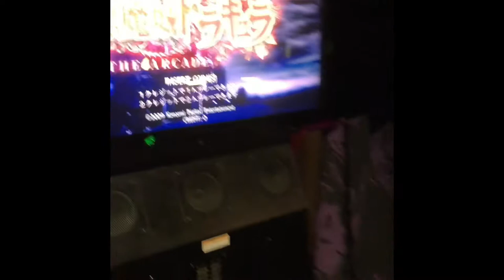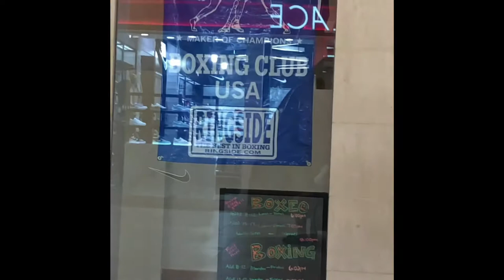ROUND 1 & AURORA MALL IN DENVER LOOKING BACK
-OAK STUDIOS

-FREE-SOUND MUSIC

Hockey
Redwings
Detroit redwings
Travel
Ohio
Michigan
Google
Entertainment
Parks
Nature
Hiking Adventure Follow me Trending
California
Nebraska
Colorado Reckless driving GraveAdventure Adventure travelWeights Weightlifting
Fitness 💪
Road
Viajar
日本
Jcmagic7 Boston terriers
Jcmagic7 Colorado
Voyage
kampiranje
夏
Food
Sports
Restaurant
Reckless driving caught on video
Video games
Boston terrier society
Boston terrier society
Nature hike
Home Depot
Lowes
Semi truck
Truck driver
Stupid truck driver
Semi
Tractor trailer
Military
Swat team
High speed chase Ohio
taisteal
Irish
eachtra
fánaíocht
madraí
Nomad

Denver Colorado